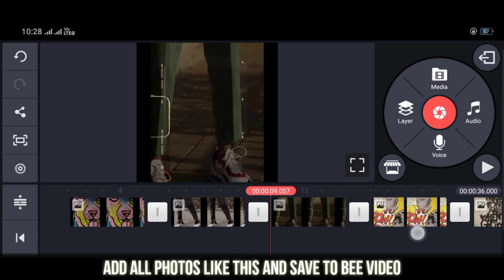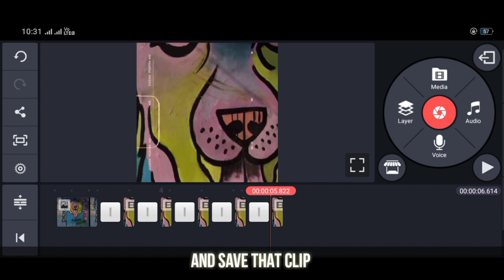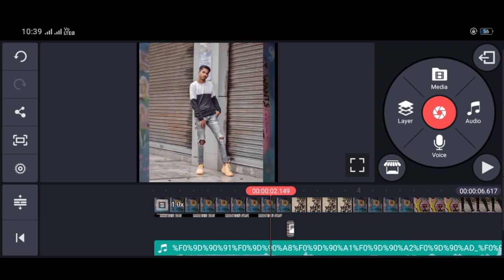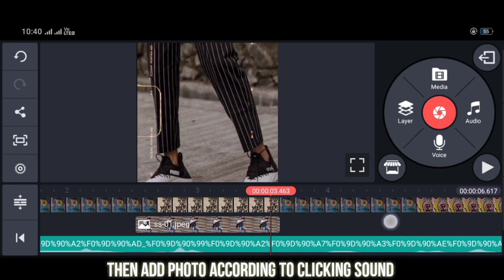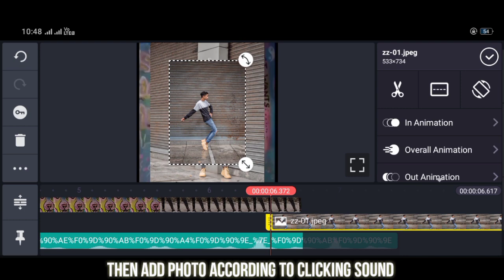How to make trending videos like Rohit zuinjurke / Rohit zuinjurke video editing for Instagram reel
How to make Instagram videos like Rohit zuinjurke ...
Track: Electro-Light- Where It All Began (feat.
WhereltAllBegan